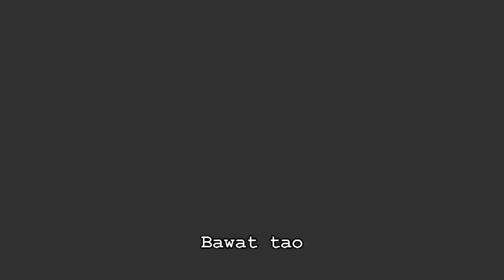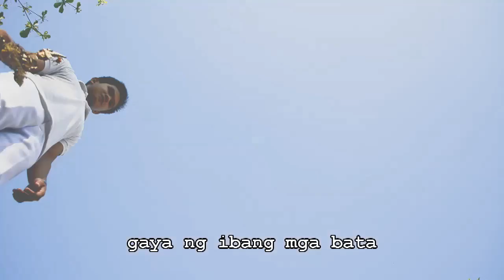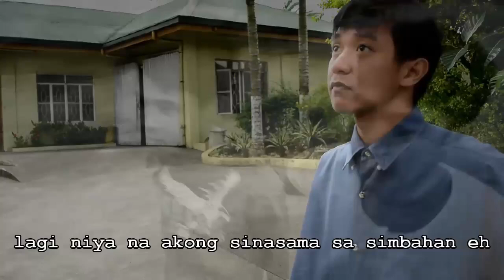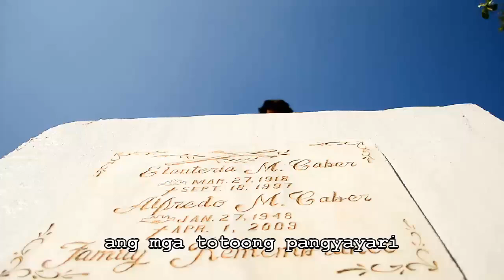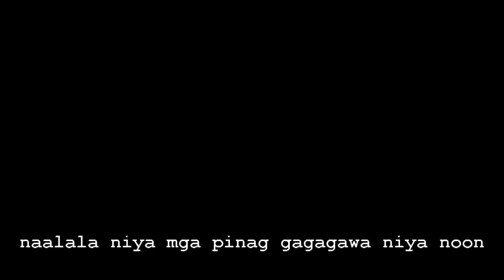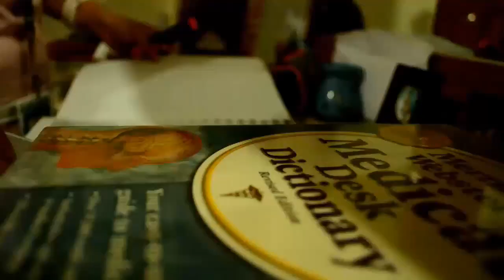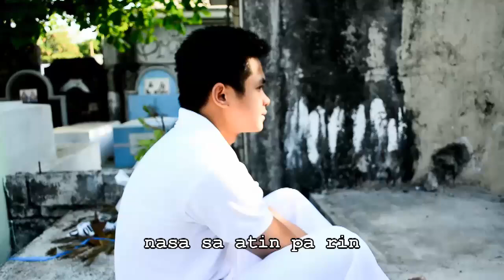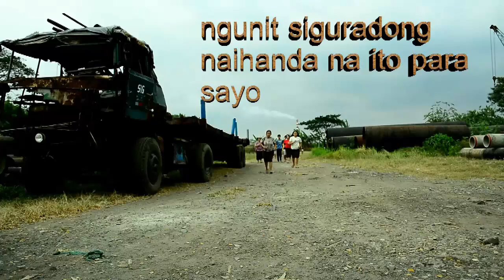"BOTAK" - Full Movie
Balikatan Bible Baptist Church - Taguig City
presents
"Botak"
(more info will be added soon)